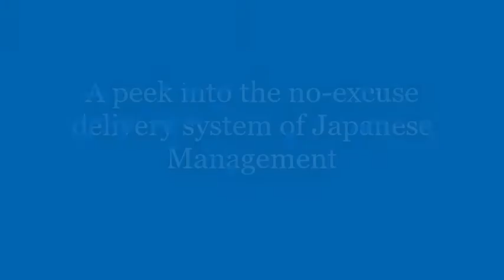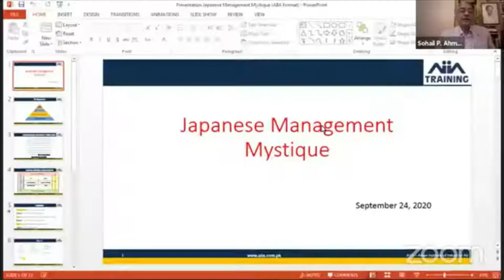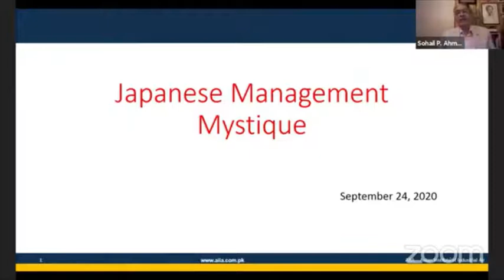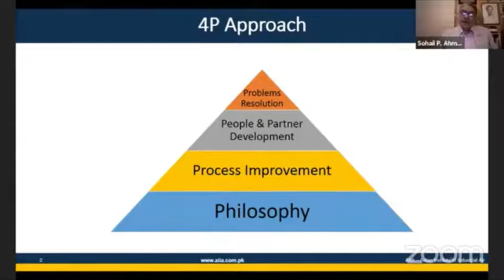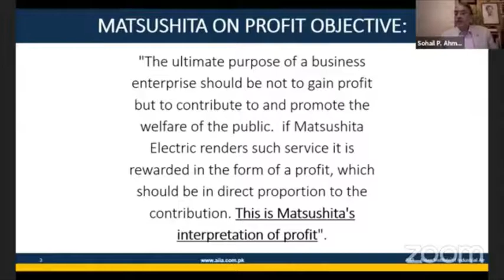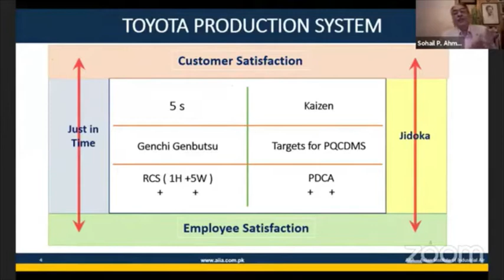The Philosophy behind the Success of Japanese Companies.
AIIA Expert Talk on "Japanese Management Mystique" by Mr. Sohail P. Ahmad.